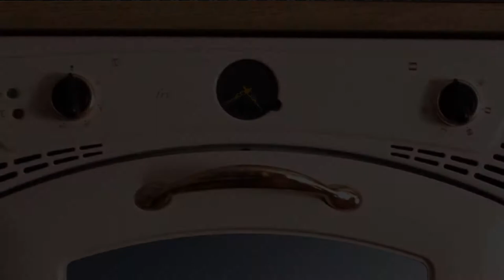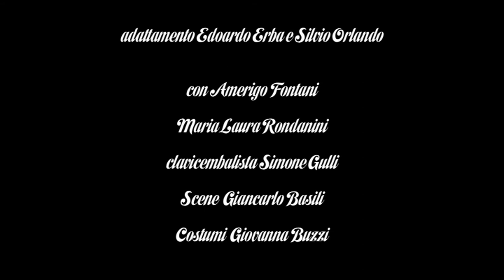Il Nipote di Rameau di Silvio Orlando - Trailer HD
Promo dello Spettacolo di Silvio Orlando "Il nipote di Rameau" prodotto da Cardellino srl con Silvio Orlando, Amerigo Fontani, Maria Laura Rondanini e Simone Gulli.
Promo realizzato da Pixelcake Regia di Davide Di Nardo e Grafiche di Alfonso Vastola.

PixelCake - Agenzia di Produzione Video, VFX, Editing, Shooting Video e Foto.